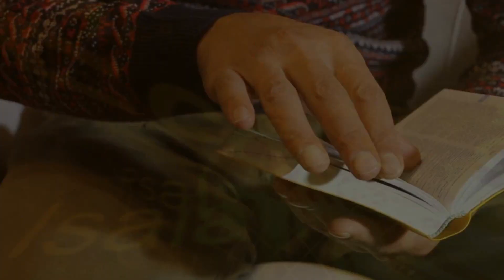Parasha Noaj P1 | Parasha en Familia